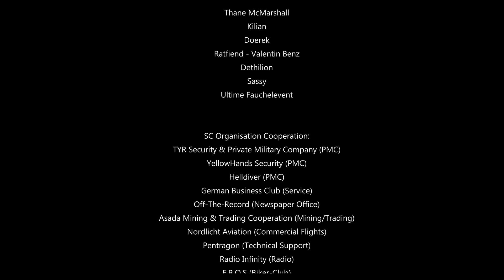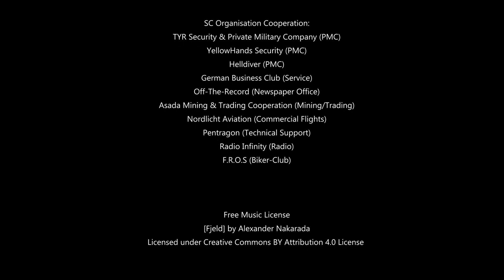Die Verbindung 2 | [Logbuch 109] | {Star Citizen RP} | [GER]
LOGBUCH KAPITEL III: Die Saga von Stormarnson

Moin,
Mein Name ist Kjeld Stormarnson und ich halte Bruchstücke meiner Abenteuer in Logbüchern fest. Dieser Startimpuls leitet das erste gemeinsame Abenteuer ein.
Auf der Suche nach dem Kopfgeldjäger aus ArcCorp muss Kjeld sich mit seinem inhaftierten Kameraden Am0ebe in Kontakt setzen. Dafür muss  er nun ein Signal-Beacon im All platzieren.
Du willst Star Citizen spielen? Nutze diesen Link zur Registrierung und erhalte zusätzliche 5000 UEC zu Deinem Startkapital!

A Star Citizen Roleplay Universe [RPU]
Werde ein Teil einer riesigen Star Citizen Roleplay Community aus mehreren Gruppierungen, Einzelpersonen und Projekten! Lebe Deinen Alltag und finde über das RP Zugang zu den großen Storylines!

CROSS-ROLEPLAY
Dein Charakter oder Deine Orga besitzt eine coole Geschichte? Melde Dich bei mir und lass unsere Storyline aufeinander treffen.

Diverse Kontaktmöglichkeiten:

Du möchtest unseren Roleplay Abenteuern beitreten oder stehst kurz davor dir Star Citizen anschaffen zu wollen.

All rights of Star Citizen belong to Cloud Imperium Games II